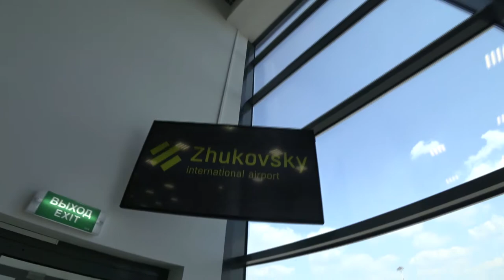Превью. Куда дальше?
После Кипра